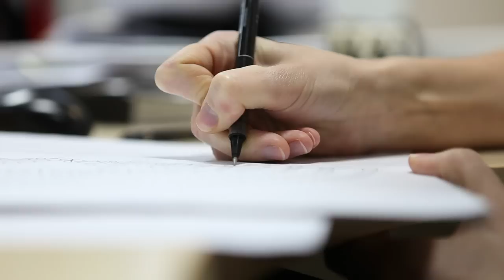Hobbs Designers' Workshop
British women's fashion is designed and created in-house at Hobbs, in our central London office. From the initial sketches, to producing a finished piece, watch our designers at work in their atelier. All final designs can be found at hobbs.co.uk.